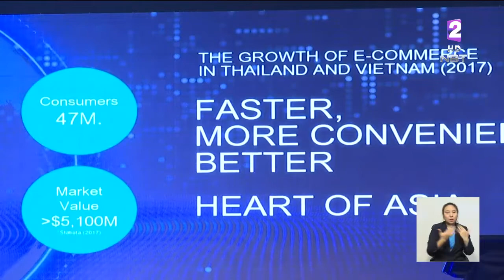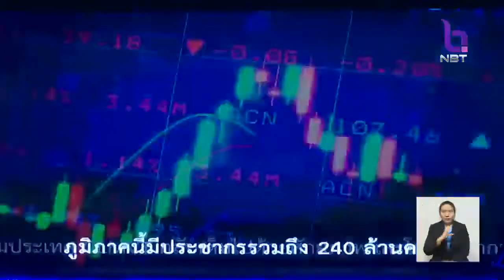CLMVT Forum 2018 นายกฯย้ำรัฐบาลให้ความสำคัญเศรษฐกิจดิจิทัลเติบโตควบคู่ไปกับท้องถิ่น